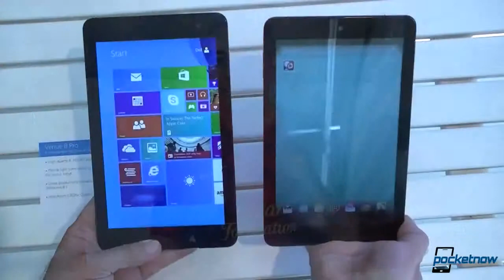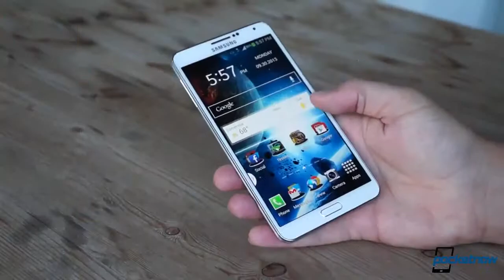Android on cars, Galaxy Note 3 Neo, Pebble Steel comments